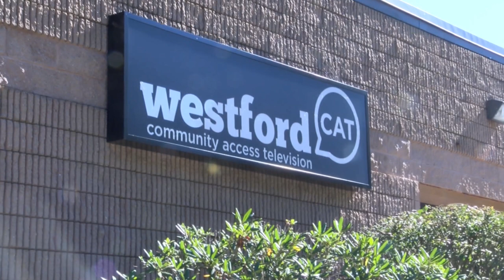PCA Artist Spotlight - Illustrator Emily Keefe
WestfordCAT has put together a special series that focuses on regional artists scheduled to display their work at the Parish Center for the Arts’ Artist of the Month exhibitions. Westford resident Emily Keefe is a professional ink illustrator studying at the New Hampshire Institute of Art.  Created through block print and line weight, her gothic, mystical, pagan style of art is inspired from her Celtic Witchcraft and Wicca ancestry.